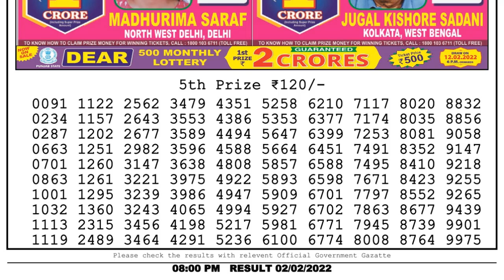Lottery Sambad Result 8pm 02.02.22 Nagaland State Lottery Live